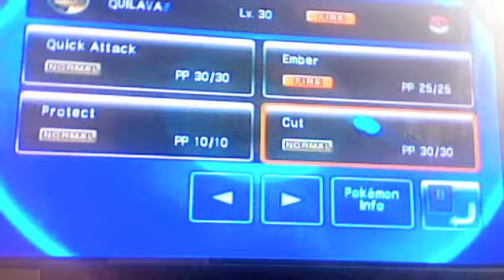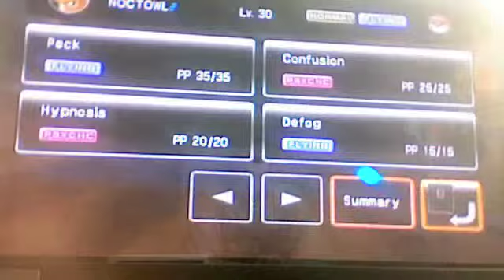Pokemon Battle Revolution - Return To Sunset Colosseum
After the earlier failings I return to this accursed place. I have more continues to aid me if needed but I will not surrender on this leader until I have defeated him and earned the victory I so deserve.